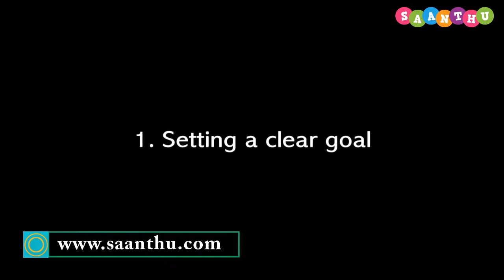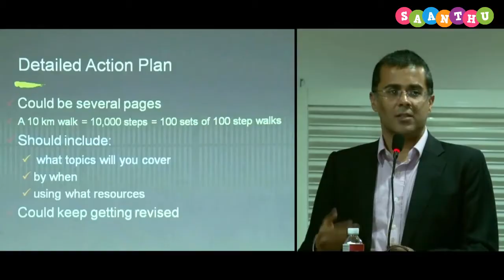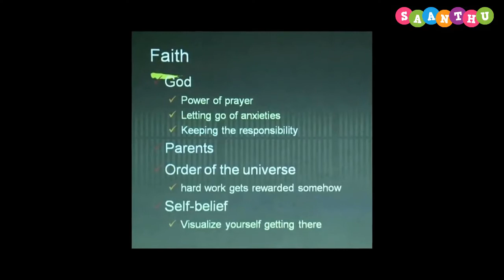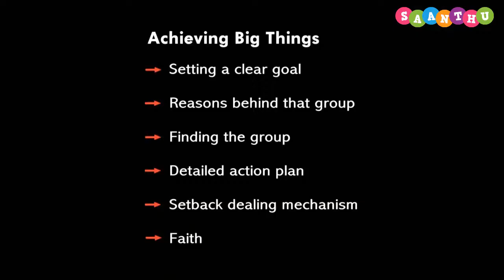How to Achieve BigThings in Life |Chetan Bhagat Motivation Speech| Reveals 6-step to achieve in life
It was a golden opportunity for the Presidians to hear Mr. Chetan Bhagat; one of the best novelists of our country on how to crack some of the toughest entrance exams. Mr. Chetan is the author of famous books like One night at the call centre, The 3 mistakes of my life, Revolution 2020 etc. and his stories have even been adapted into Bollywood films that were super hits.

In his speech he reveals the 6-step process to achieve big things in life. He talks about moving forward with the right approach and putting all your heart and soul into it, without compromising on the resources required.
Chetan Bhagats Kindle Editions:
▶️ One Arranged Murder (English)
▶️ India Positive (English)
▶️ The Girl In Room 105 (English)
▶️ द गर्ल इन रूम 105 (Hindi)
▶️ One Indian Girl (English)
▶️ One Indian Girl (Hindi)
▶️ Half Girlfriend (English)
▶️ Revolution Twenty20 (English)
▶️ The 3 Mistakes of my Life (English)
▶️ One Night @ the Call Center (English)
▶️ Five Point Someone (English)
▶️ 2 States: The Story of My Marriage (English)
▶️ Chetan Bhagat Collection (7 Books in 1) (English)

Chetan Bhagats Paperback Books:
▶️ India Positive (English)
▶️ Half Girlfriend (English)
▶️ Revolution Twenty20 (English)

▶️ Bestsellers in Kindle eBooks

Your Comments and feedback are precious to me. Nothing can brighten my day when I hear a positive feedback. So let me know if you feel I deserve an appreciation.

 ▶️ Get Alerts When Are Release Any New Video, Then Please Turn On The "BELL ICON" On The Channel ◀️
If you are looking for deals on electronic gadgets, large appliances and home and kitchen products, Amazon.in will sort you out. Scroll through the collection of mobile phones, TVs, laptops, cameras, speakers, air conditioners, refrigerators, washing machines, home products, garden products, home improvement and more. Giving you brands like One Plus, Nokia, Samsung, LG, Whirlpool, Bajaj, Cello, Panasonic and much more, you can be guaranteed of purchasing the best quality at the best price. Shop at the Amazon and enjoy irresistible offers.
Today's Amazon Deals